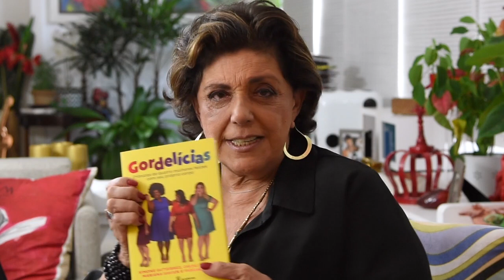Como não rir muito com Fabiana Karla?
Fabiana é pernambucana, tem três filhos, é atriz, horista, autora e até diretora de documentário, "O caso de Dionisio Dias. Está preparando um novo livro com receitas das avós, acabou de fazer um novo filme , "Uma pitada de sorte" e nesta entrevista conta um pouco da vida, dos filhos, de cinema, enfim de um tudo. E vale conferir com certeza!